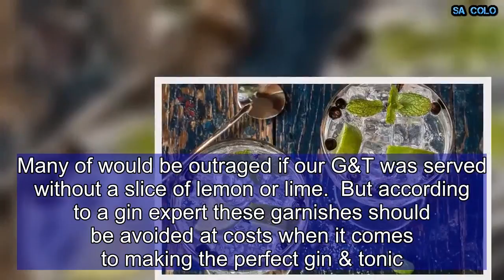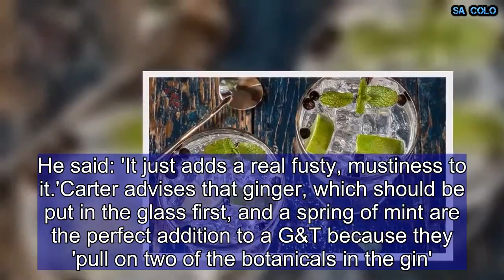Expert reveals how to make the PERFECT gin and tonic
Many of would be outraged if our G&T was served without a slice of lemon or lime.  But according to a gin expert these garnishes should be avoided at costs when it comes to making the perfect gin & tonic.  Sam Carter, a senior ambassador at Bombay Sapphire, told Business Insider that the citrus fruits add 'mustiness'.The expert, who has 22 years experience in the drinks industry, said the perfect ingredients for a gin & tonic are actually ginger and mint.According to Carter, lemon and lime that has been sitting around in water can ruin the taste of your drink.He said: 'It just adds a real fusty, mustiness to it.'Carter advises that ginger, which should be put in the glass first, and a spring of mint are the perfect addition to a G&T because they 'pull on two of the botanicals in the gin'.   Share this article   Share  He also said the perfect mixture is one part gin and two parts tonic, and the more ice the better. And your enjoyment of your G&T can also be affected by your choice of glass, with a balloon glass being the preferred choice and a burgundy red wine glass at a close second.These glasses allow the drinker to get their noses right inside them, giving them a good whiff of the drink - part of the enjoyment of a good G&T.Carter said the choice of tonic made a huge difference, and revealed that Fever Tree and Schweppes Cucumber Tonic were his favourites. Gin lovers were sent into a frenzy recently when popular brand launched Premium Pink Distilled Gin & Tonic cans for £1.80 a tin at four major supermarkets in time for the first May bank holiday weekend.Gordon's Pink Gin, which launched last year, is said to taste of raspberries and redcurrants with a touch of juniper.It has now been pre-mixed with Schweppes Tonic in tins, which are on sale at Asda, Morrisons, Tesco and the Co-op.